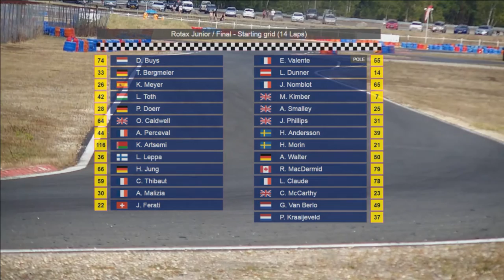Rotax Euro Challenge Round 4 Salbris 2016 Junior Final